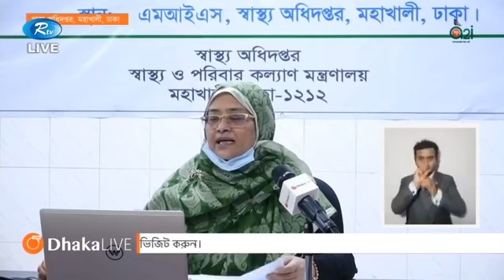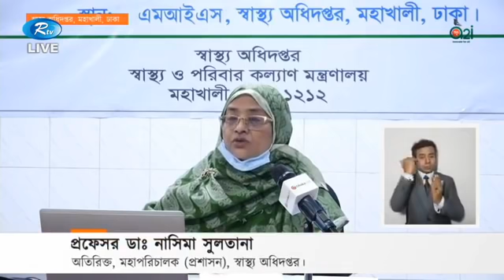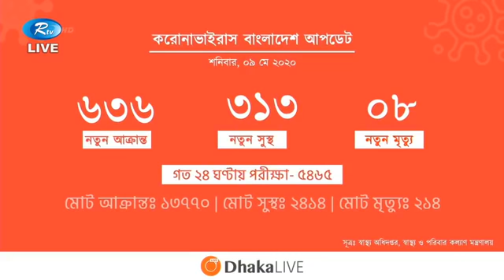গত ২৪ ঘণ্টায় করোনায় মৃত্যু ৮, আক্রান্ত ৬৩৬ | করোনা আপডেট (০৯ মে ২০২০) | Rtv News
News : গত ২৪ ঘণ্টায় করোনায় মৃত্যু ৮, আক্রান্ত ৬৩৬ | করোনা আপডেট (০৯ মে ২০২০) | Rtv News

- Team RTV